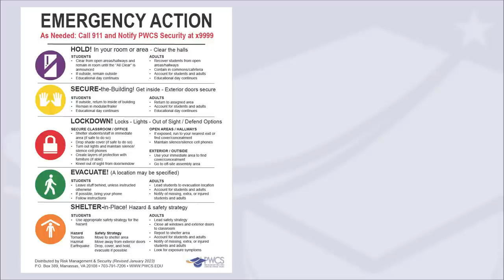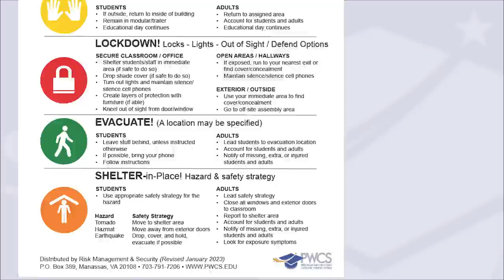PWCS Crisis Management Terminology and Response Actions Overview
Prince William County School Board policies and the division’s “Crisis Management Plan” are in place to ensure staff and students’ safety through nationally recognized best practices to identify, manage, and resolve school crises. The “Crisis Management Plan” outlines guidelines for staff and students on how to respond to school crises with the deployment of the Crisis Response Team and the support of first responders.

Each school has emergency response plans reviewed each summer by the PWCS’ Risk Management and Security Department. Schools have site-specific crisis plans for hold, secure the building, lockdown, evacuation, shelter in place, and accountability of students and staff. This video outlines crisis terminology and response actions for school staff and students.

PWCS uses standard terms to communicate with families. We encourage families to familiarize themselves with the terms contained in this video.